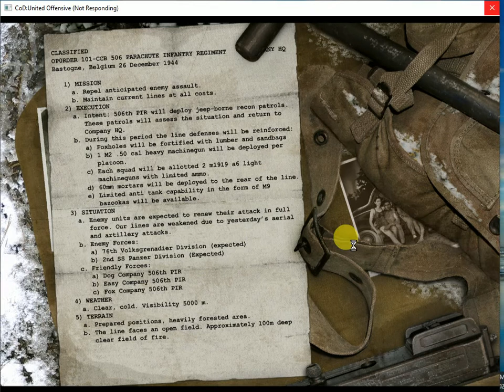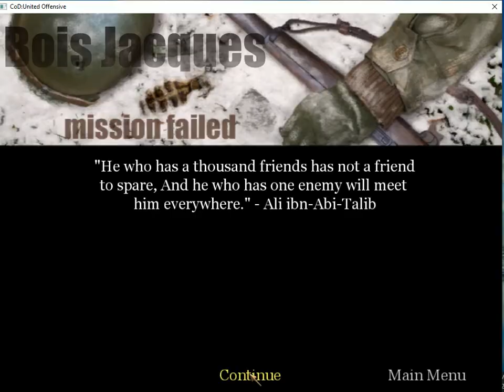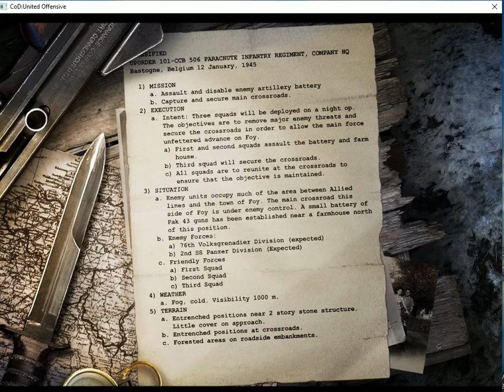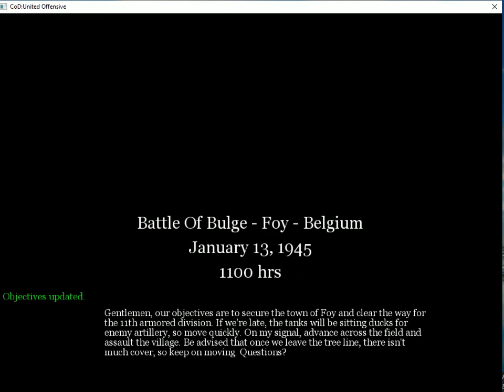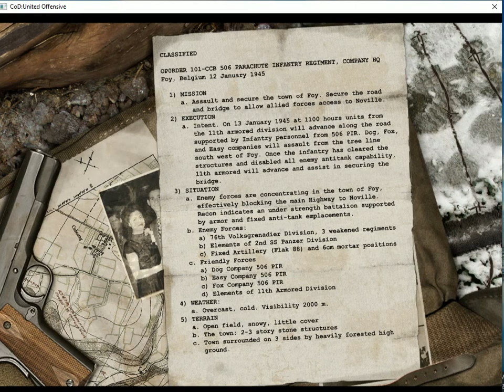Call of Duty & United Offensive Game play